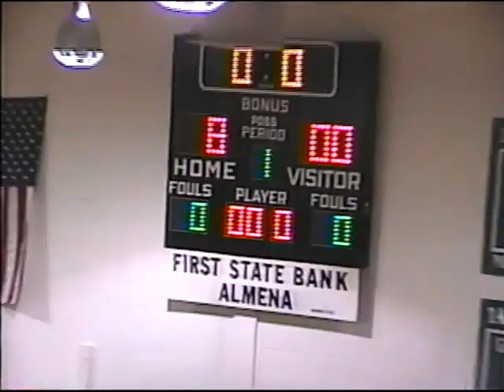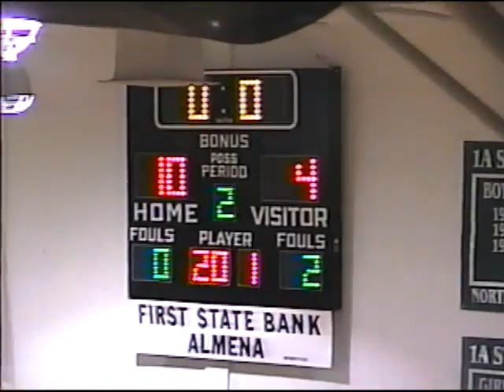Northern Valley vs Golden Plains Bulldogs - 2008